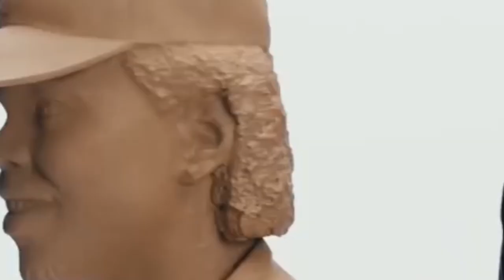Doritos® [Extented Song] Chance The Rapper x Lionel Richie video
This is just a edit for all of you who are also addicted to this commercial lol.